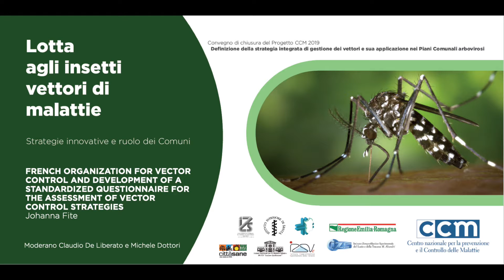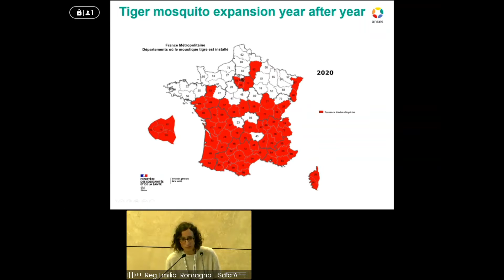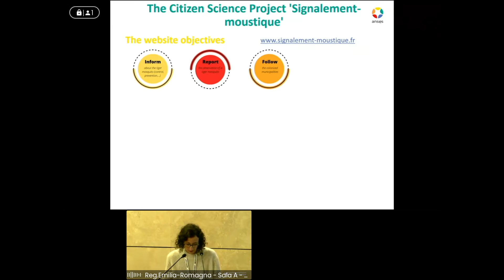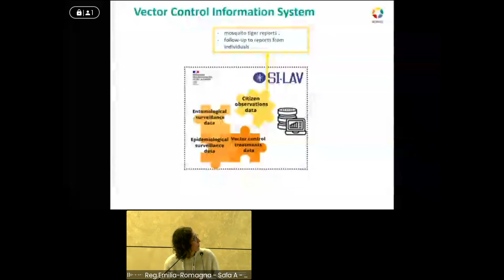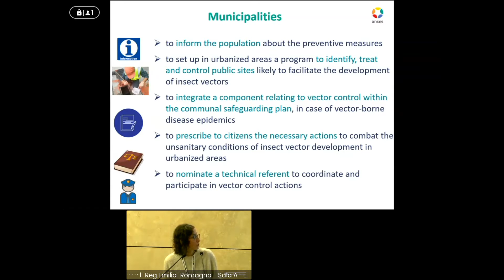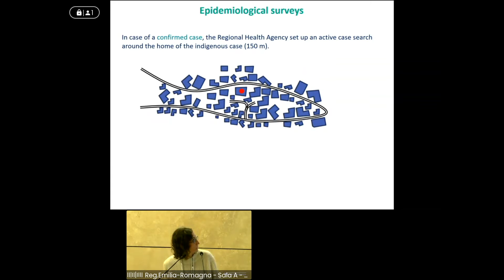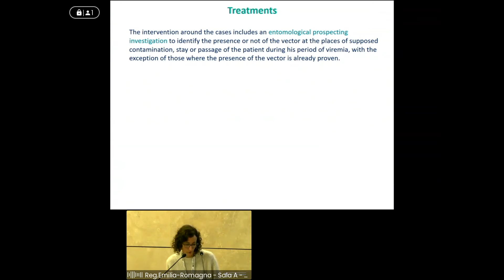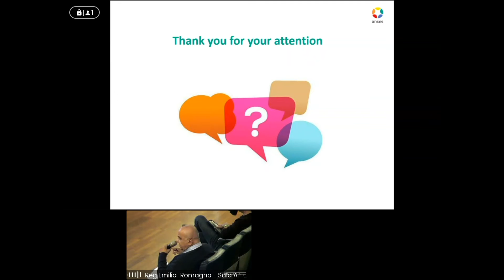Johanna Fite | French organization for vector control